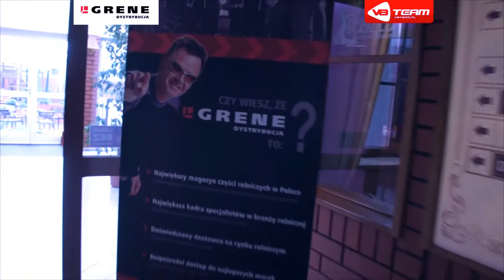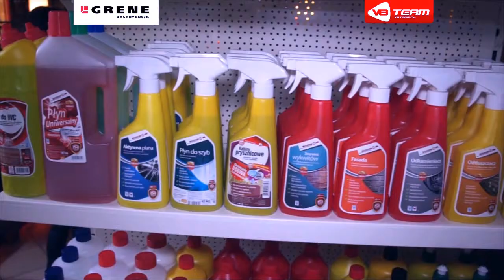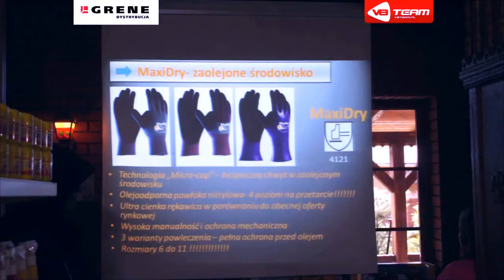V8 Team Customer Days Grene